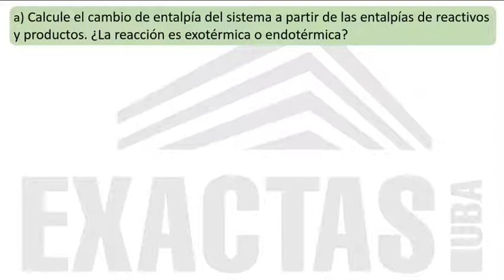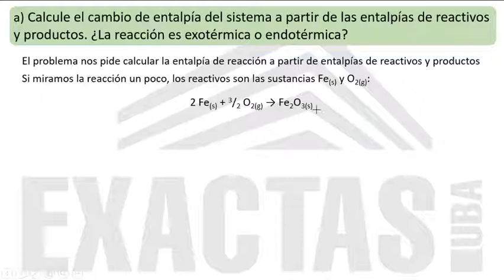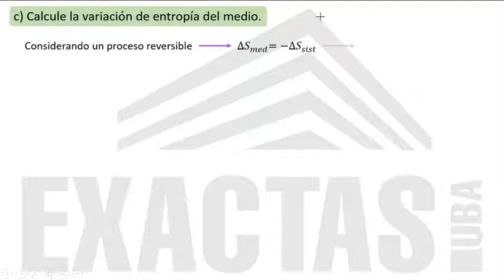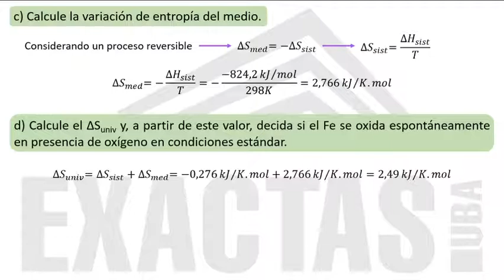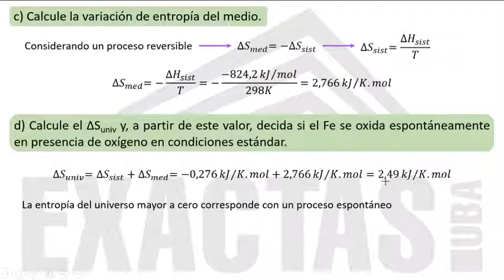QGI 1 - Unidad 5 - Problema 18